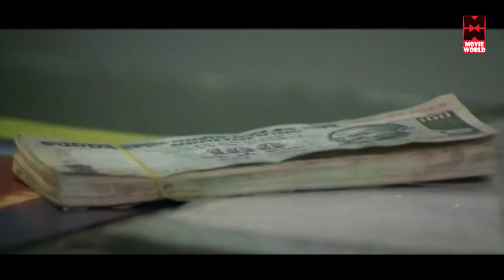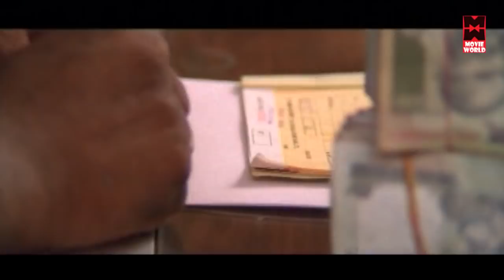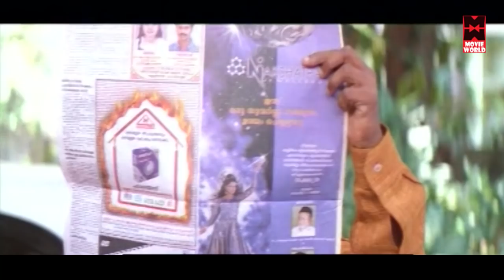Tamil Movies # Nan Aayirathil Oruvan Full Movie # Tamil Comedy Movies # Latest Tamil Movie Releases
Watch For Tamil Comedy Movies :  Nan Aayirathil Oruvan Full Movie

Starring : Kalabavan Mani, Sujetha, Senthil, Salim Kumar, Thilakan

Tamil Movies # Tamil Comedy Movies # Latest Tamil Movie Releases # Tamil Super Hit Movies